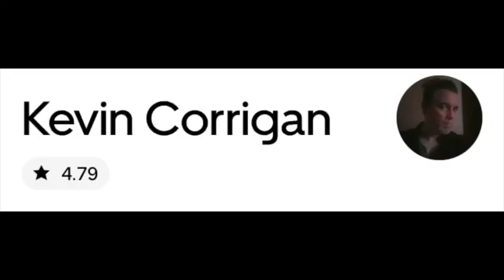Goodman - The Mariana Trench (Official Music Video)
Featuring Kevin Corrigan as Kevin Corrigan.